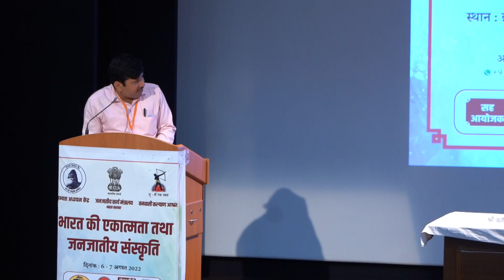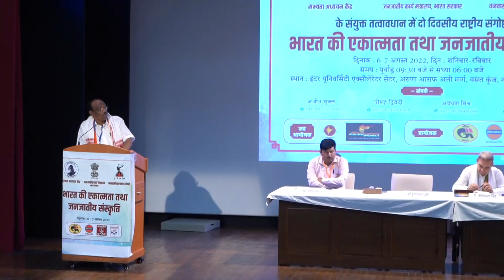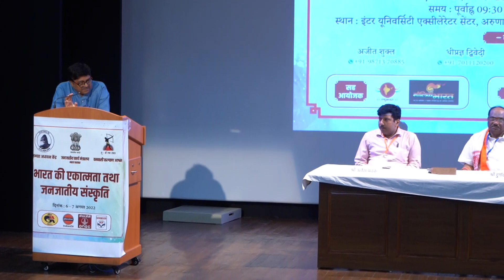Tribal Culture:An Integral Part of India जनजातीय संस्कृति और भारतीय एकात्मता 21 Shri Durga Dsss Uike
श्री दुर्गादास उईके (सांसद, बैतूल) अपने अध्यक्षीय वक्तव्य मे बता रहे है वन से हमारा रिश्ता सदियों से रहा है, पहले गुरुकुल मे शिक्षा ग्रहण की जाती थी जो की वन मे ही हुआ करते थे, वेद-पुराण वन मे लिखे गए, भगवान हनुमान जी वन मे रहे और प्रभु श्री राम ने भी शिक्षा गुरुकुल मे प्राप्त की और 14 वर्ष वन मे रहे और वहाँ उन्होंने सबरी माता के झूठे बेर भी खाए जो की  जातिभेद से परे सामाजिक समरसता का उत्कृष्ट उदाहरण है। स्वतंत्र संग्राम के समय अनेकों जनजातीय समाज के लोगों ने महत्वपूर्ण भूमिका निभाई, ऐसे ही अनेकों उदाहरणों द्वारा श्री दुर्गादास जी समझाने का प्रयास कर रहे है वनवासी हमसे अलग नहीं और ना ही वे बुद्धिहीन है बल्कि उनको राष्ट्रीय एकता , पर्यावरण, समाज आदि कि पूर्ण समझ है।
Shri Durga Das Uikey (Member of Parliament, Betul) is stating in his presidential address that our connection with forests dates back centuries. In earlier times, education was imparted in places like Gurukul, which were situated in forests. The Vedas and Puranas were written in forests. Lord Hanuman also resided in the forest, and Lord Shri Ram received education in Gurukul and spent 14 years in the forest. He even ate the berries offered by Sabari Mata, setting a remarkable example of social harmony transcending caste barriers. During the independence struggle, many people from tribal societies played significant roles. Through numerous such examples, Shri Durga Das Ji is attempting to explain that forest dwellers are not separate from us, nor are they lacking in intelligence. Instead, they have a profound understanding of national unity, environment, and society.